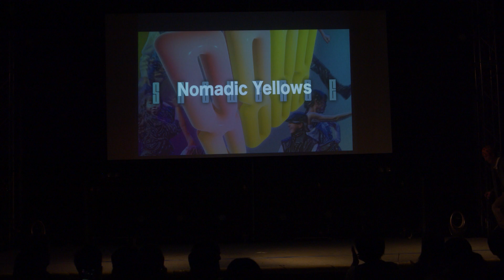Nomadic Yellows 8888 showcase side 2023/12/3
「 MADE IN YAMANASHI presents」

8888 -SHOW CASE SIDE-
2023/12/3(sun)
14:00open 14:30start
〒400-0032
甲府市中央1丁目3-7
◎SHOW CASE 参加費
1人¥2.000(1D)
※複数出演の場合➕¥1.000
◎観覧:事前¥2.000(1D) 、当日¥2.500(1D)

DJ's:L.A.B、LG

camera:中1郎

MC:YAZAKI